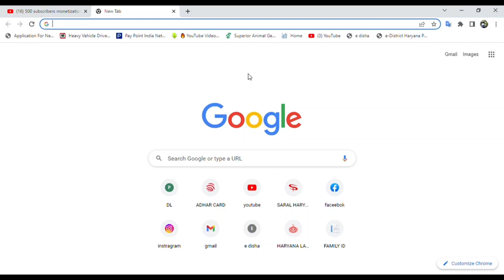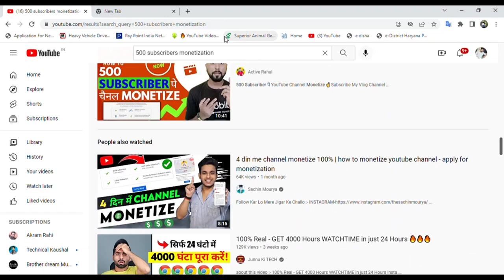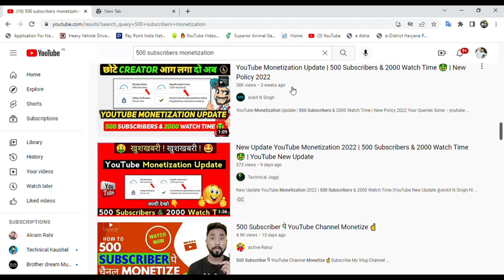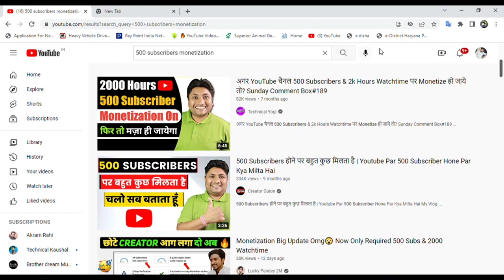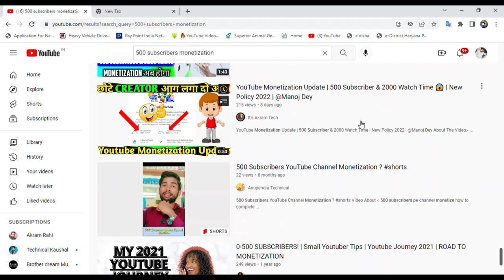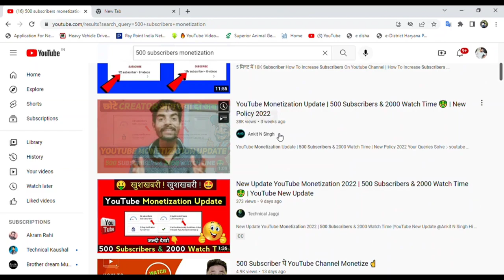YouTube Monitization 500 subscriber and 2000 watch hours is Real or Fake | Old Video | Ashugarg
YouTube Monitization 500 subscriber and 2000 watch hours is Real or Fake | news update | Ashugarg
:- youtube channel monitization krwane k liya
                       :- new monitized channel purchase krne k liye
                       :- watch hours complete krwane k liye